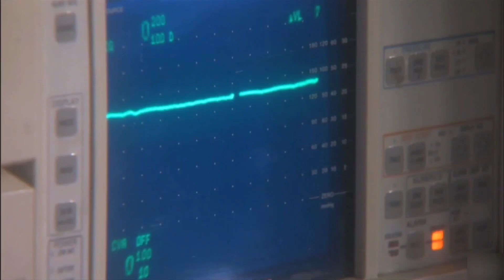SACRIFICE IN LOVE - The Emotional Story - Rocky Jackson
Hello friends !

In this video we will watch - SACRIFICE IN LOVE - The Emotional Story.

Language : English

Please Help The Poor Peoples !